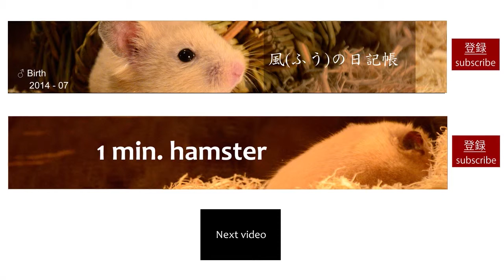カメラ目線？なハムスター - 1 min. HAMSTER -